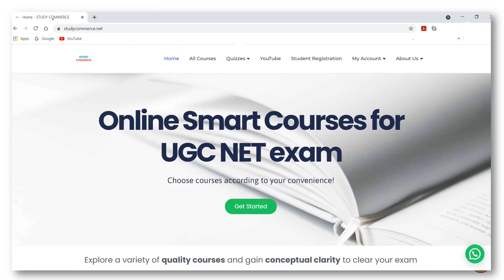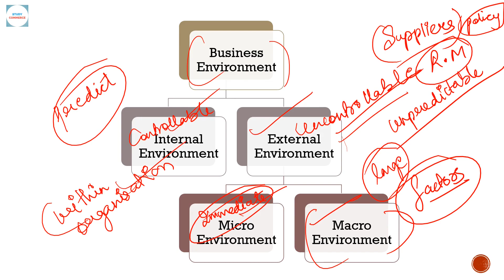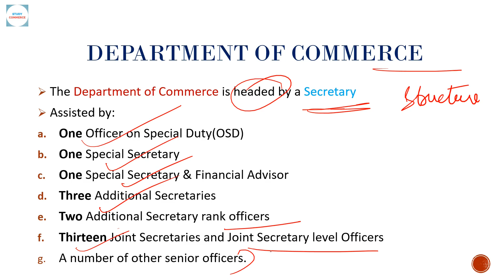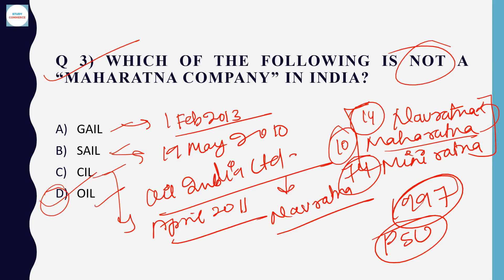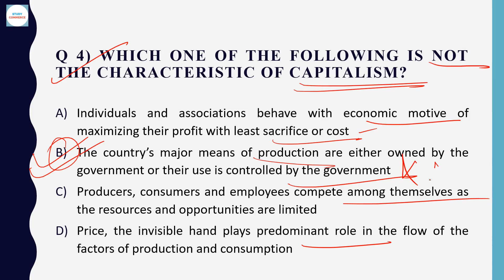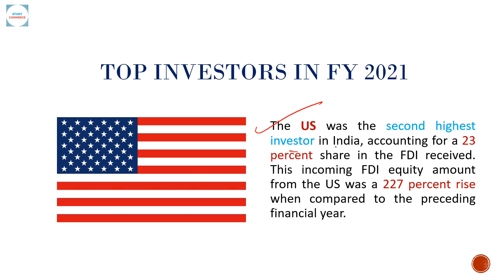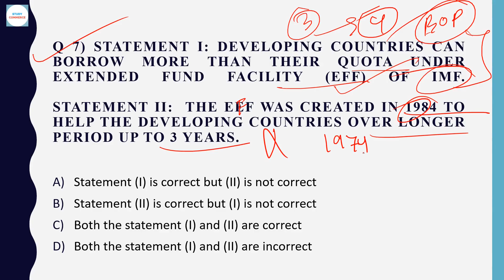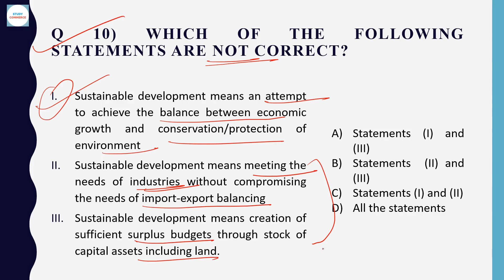UGC NET Paper 2 | Business Environment & International Business | PYQs | Part-2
In this video, I have tried to explain PYQS of business environment and international business.

A new video is posted every Saturday at 7 P.M. :)